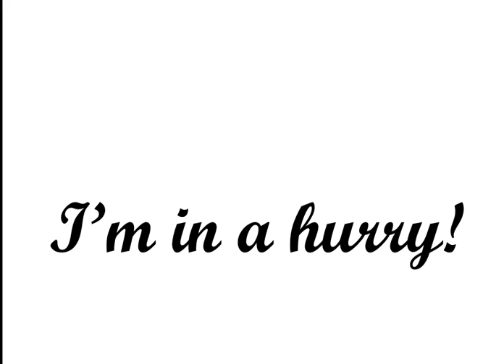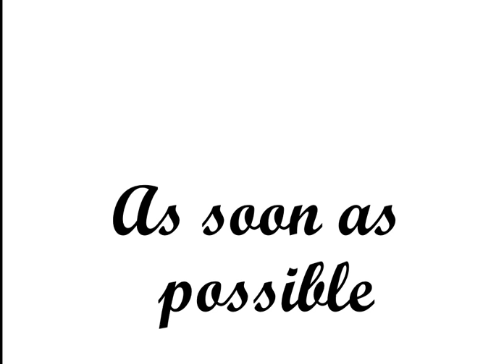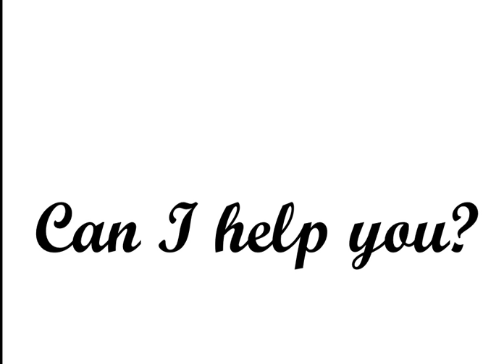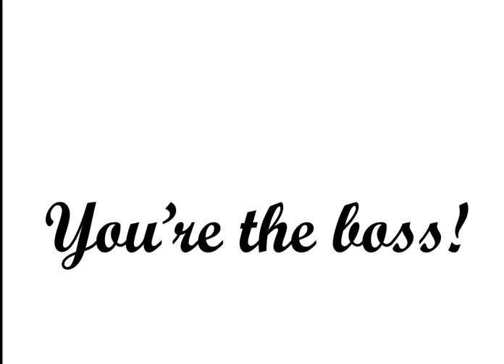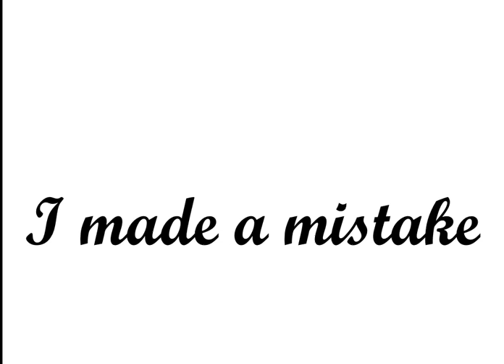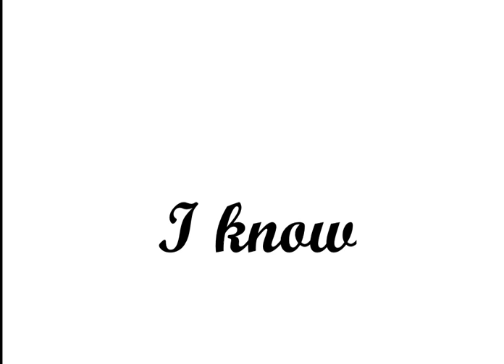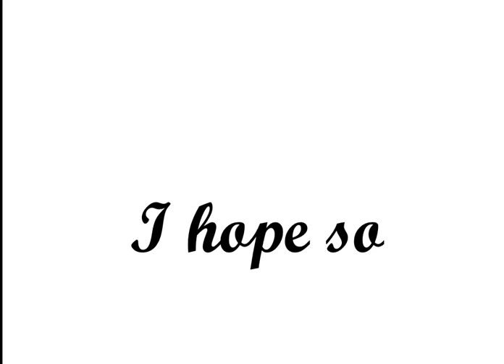EVERYDAY EXPRESSIONS 1.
İngilizce günlük kullanılan kalıplar